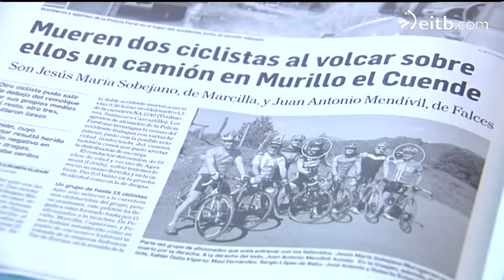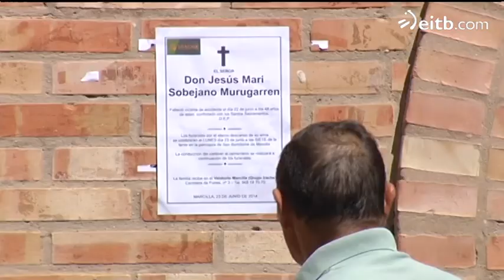Falces y Marcilla, de luto tras la muerte de los dos ciclistas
Fallecieron aplastados por un camión que transportaba cerdos. Los entierros se celebraran esta tarde en Marcilla y Falces.